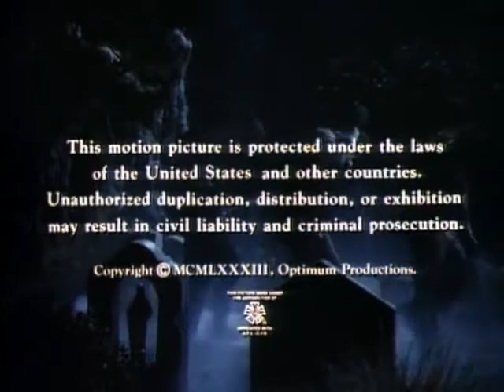Michael Jackson Thriller Live 1997 HD